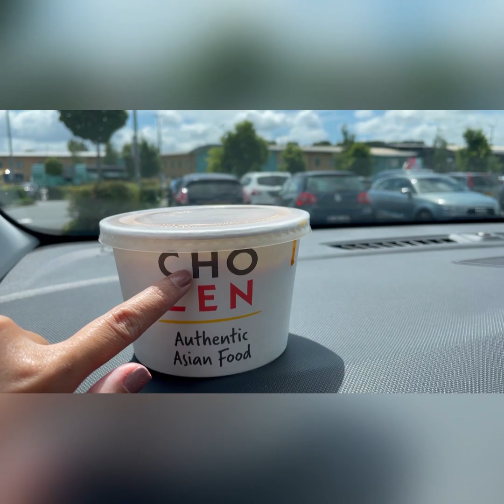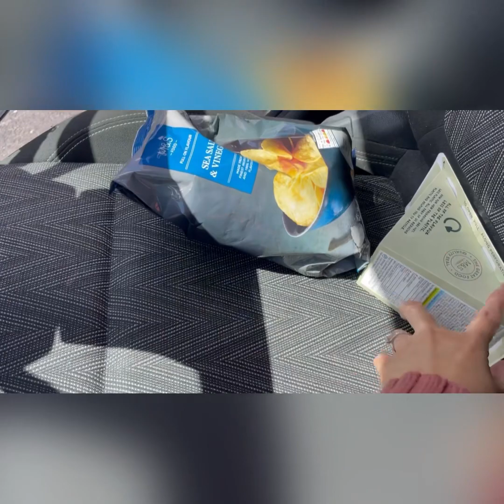PERJALANAN MENUJU TEMPAT MERTUA